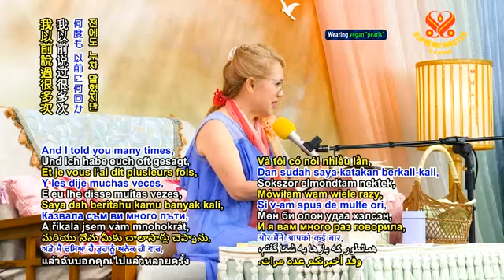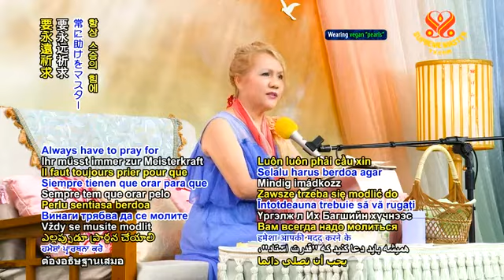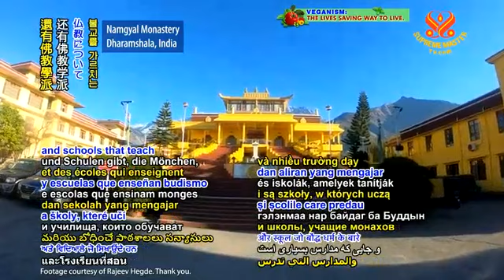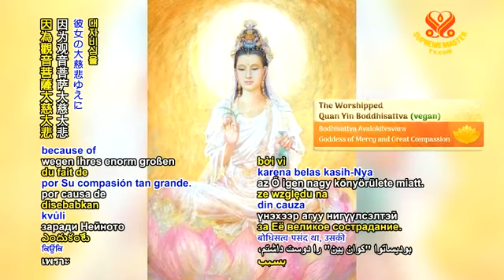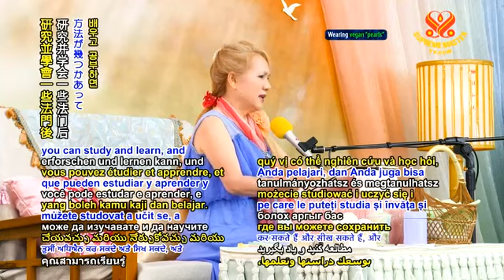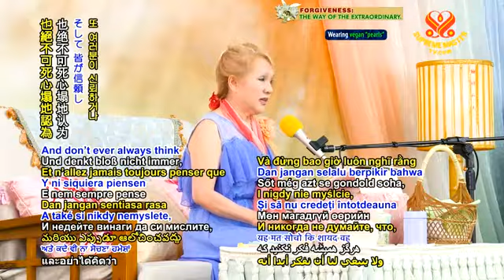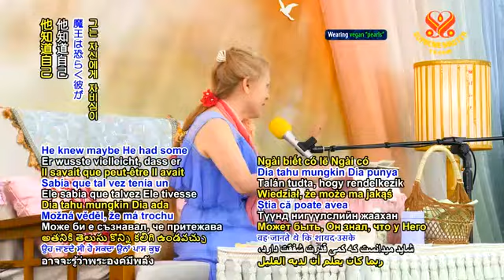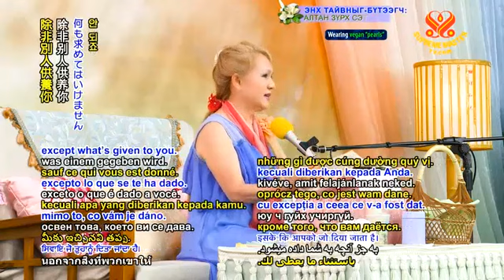QUỶ VƯƠNG .... P.1/2 - 2019/08/25 - Refuge to the...... -CHINGHAI